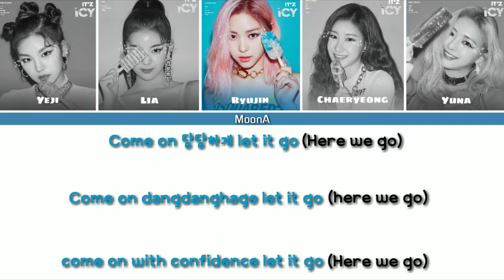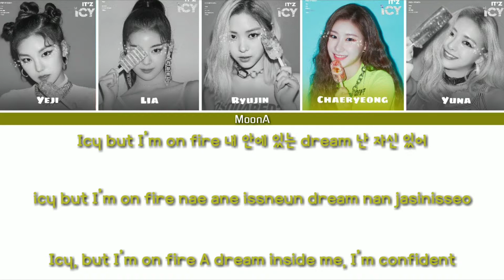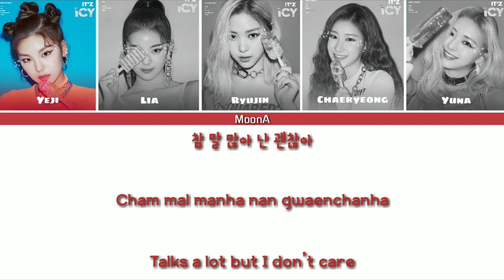ITZY (있지) - ICY Lyrics【Color Coded Lyrics/Han/Rom/Eng】